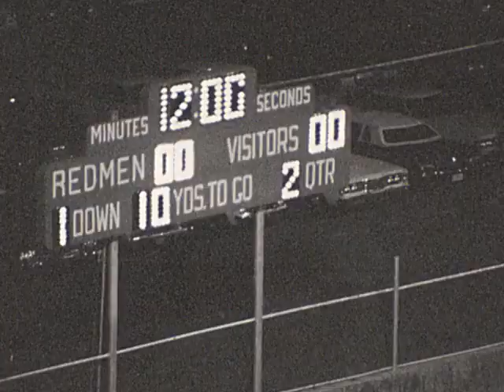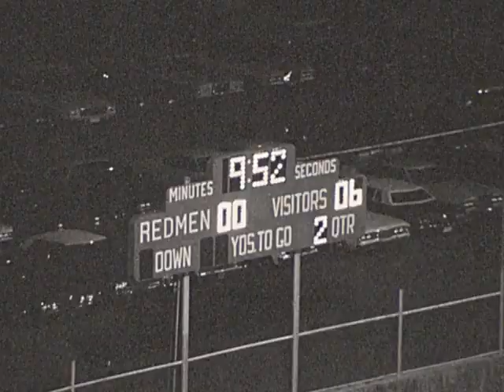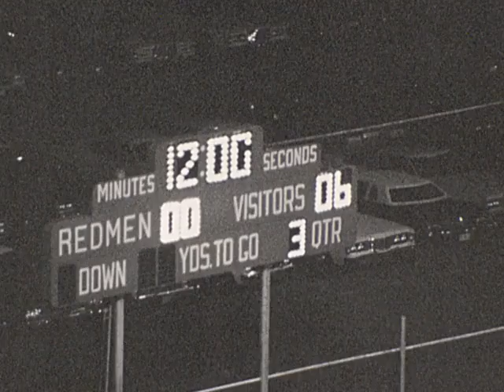1977 Tahlequah Tigers vs. Miami Football 1st Half